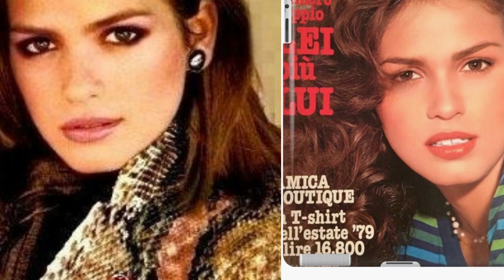Gia Carangi: The Model That Was Turning Heads in the 80s | Hollywood Nation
Gia Carangi was an American supermodel, considered by many to be the first woman to be titled as supermodel. She was featured on the cover of fashion magazines, including multiple editions of Vogue and Cosmopolitan, and appeared in advertising campaigns for such fashion houses as Armani, Christian Dior, Versace, and Yves Saint Laurent.

After she became addicted to heroin, Carangi's modeling career rapidly declined. At age 26 she died of AIDS-related complications, believed to have contracted the disease from a contaminated needle, becoming one of the first famous women to die of the disease.[2] Her life was dramatized in the television film Gia, starring Angelina Jolie, which debuted on HBO in 1998.